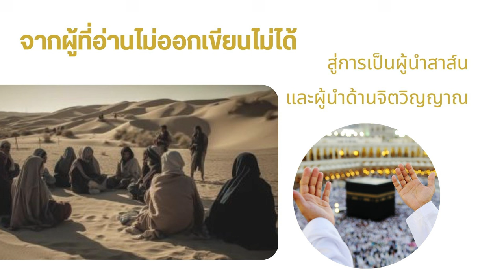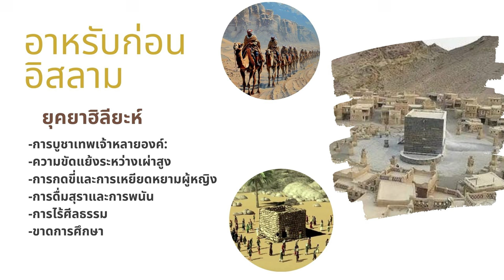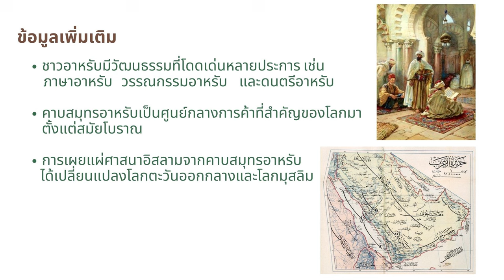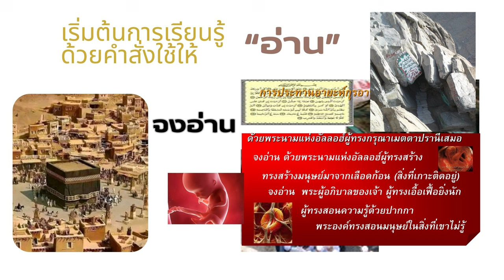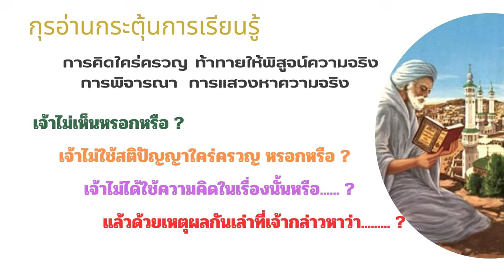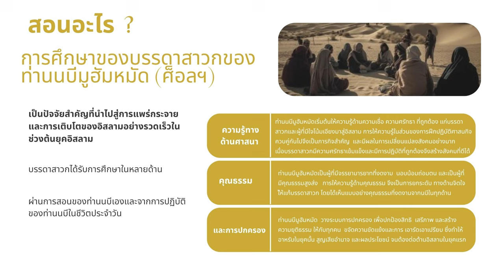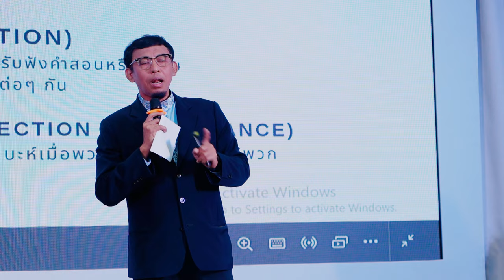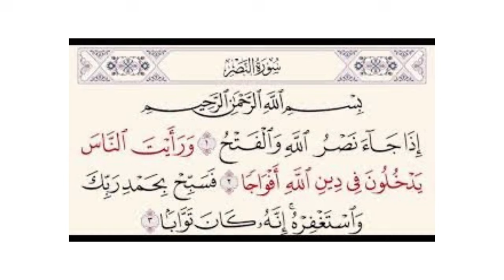นบีมุฮัมมัดผู้บ่มเพาะและหว่านเมล็ดพันธุ์อิสลาม | ดร.สุลัยมาน บุญชม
ผู้บ่มเพาะและหว่านเมล็ดพันธุ์อิสลาม
การอบรมและการให้การศึกษาแก่บรรดาสาวกของท่านนบีมุฮัมมัด
แสดงถึงรูปแบบการสอนที่หลากหลาย และมีประสิทธิภาพ
ในการบ่มเพาะเมล็ดพันธุ์แห่งความรู้และศรัทธาในอิสลาม:
การสอนด้วยคำพูด (Oral Instruction)
ท่านนบีมักสอนผ่านการสนทนาและคำถามตอบ เป็นการพูดตรงไปตรงมา
เพื่อให้บรรดาสาวกเข้าใจและเรียนรู้โดยตรง
การสอนผ่านการกระทำ (Teaching by Example)
ท่านนบีมุฮัมมัดเป็นแบบอย่างที่ดีในการปฏิบัติศาสนกิจและศีลธรรม
ด้วยการกระทำของท่านจึงกลายเป็นมาตรฐานให้บรรดาสาวกได้เรียนรู้
การสอนผ่านการทดลอง (Experiential Learning)
การให้บรรดาสาวกได้ทดลองปฏิบัติภารกิจและภาวะที่แท้จริง
เป็นวิธีที่พวกเขาเรียนรู้จากประสบการณ์ตรงและนำบทเรียนกลับมาใช้ในชีวิต
การสอนแบบกลุ่ม (Group Instruction)
ท่านนบีส่งเสริมการเรียนรู้แบบกลุ่ม โดยให้สาวกร่วมกันฟังและแลกเปลี่ยนความคิดเห็น ทำให้เกิดการเรียนรู้ร่วมกันในหมู่สาวก
การสอนด้วยการชี้แนะและการแก้ไข (Correction and Guidance)
ท่านนบีจะชี้แนะและแก้ไขความผิดพลาดของสาวกเพื่อให้พวกเขาได้พัฒนาและเติบโตทางความรู้และศีลธรรม